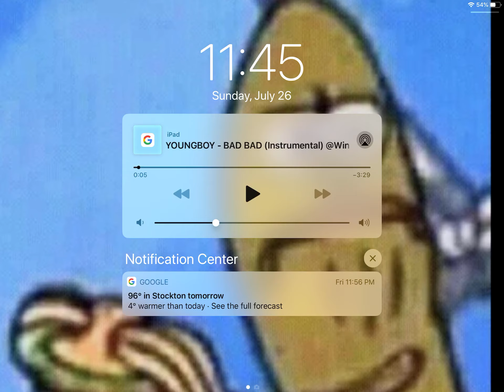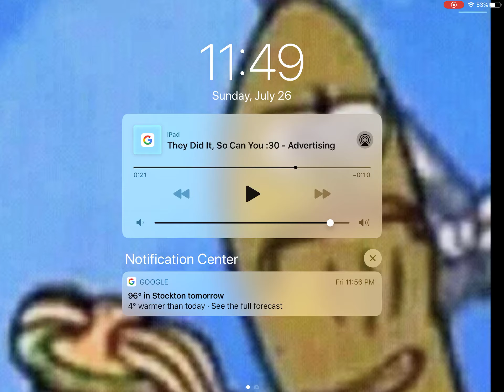1v1ing my friend Henry in drop offs lol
this is 1v1ing my friend Henry I’ll give him a shout out so uh shout out to Henry yay